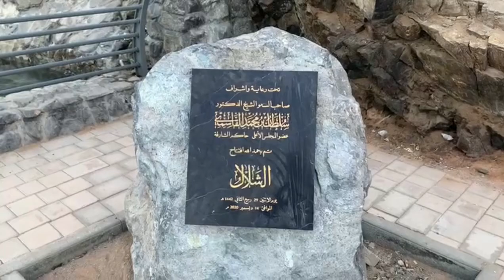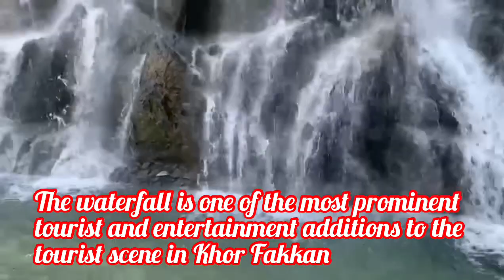Exploring Khorfakkan amphitheatre waterfall and beach